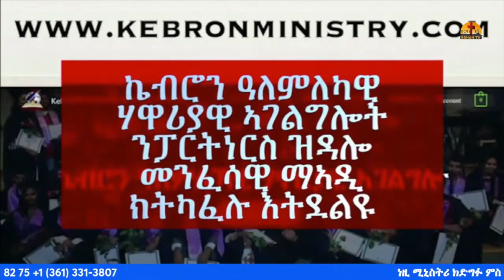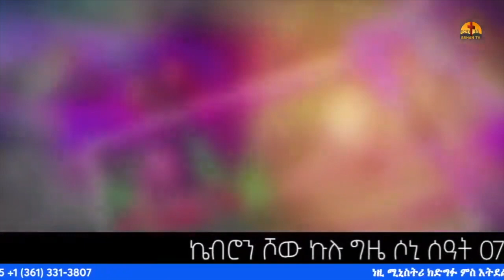ዘርኢ ኣምላኽ ኣብ ሰብ ኣሎ ድዩ? የሱስ ካብ ማርያም ስጋ ወሲዱ ድዩ? part1